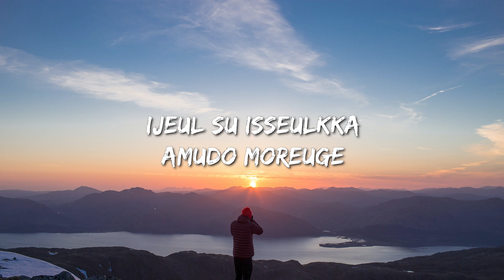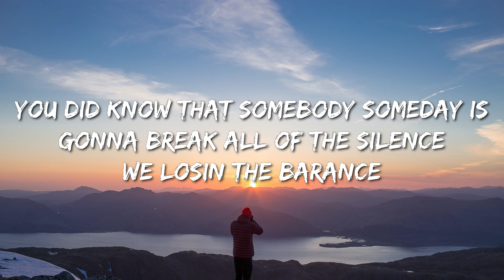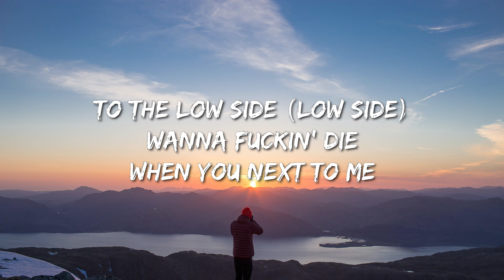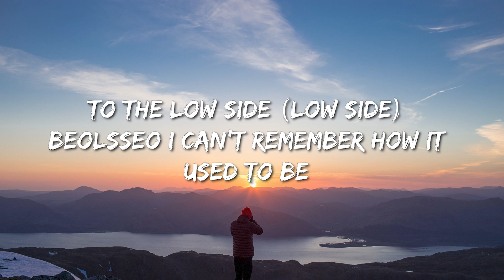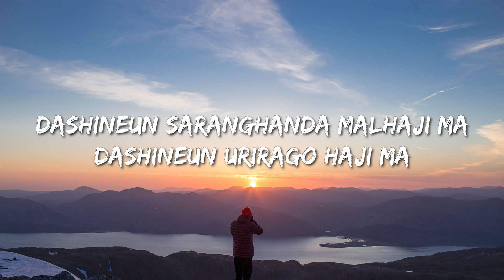Don'T Ever Say Love Me (Feat. Rm Of Bts) Lyrics - Doja Cat, Travis Scott, Noah Kahan With Post Malo